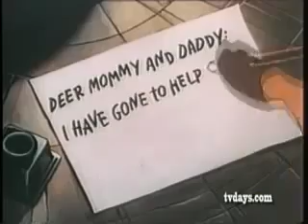Rudolph The Red Nosed Reindeer Cartoon